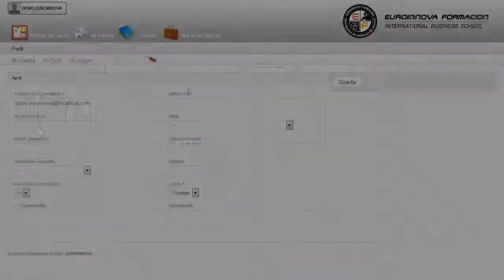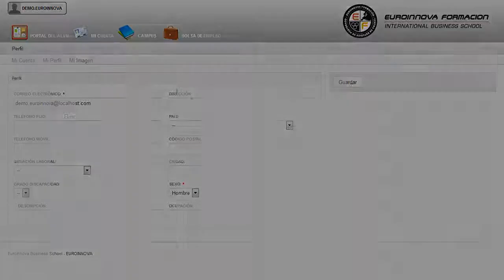Uf0718 Control De Equipos En La Fabricacion De Lotes Farmaceuticos Online - Cursos Online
UF0718 Control de Equipos en la Fabricación de Lotes Farmacéuticos
 Podrá hablar de temas tales como su curso, tendrá como objetivos servir los conocimientos necesarios para su curso. La presente formación se ajusta al itinerario formativo de la Unidad Formativa UF0718 Control de equipos en la fabricación de lotes farmacéuticos certificando haber superado las distintas Unidades de Competencia en ella incluidas, y va dirigido a la acreditación de las Competencias profesionales adquiridas a través de la experiencia laboral y de la formación no formal, vía por la que va a optar a la obtención del correspondiente Certificado de Profesionalidad, a través de las respectivas convocatorias que vayan publicando las distintas Comunidades Autónomas, así como el propio Ministerio de Trabajo (Real Decreto 1224/2009 de reconocimiento de las competencias profesionales adquiridas por experiencia laboral). Aprenda todo lo necesario sobre: su curso, . Además su curso. UF0718 Control de Equipos en la Fabricación de Lotes Farmacéuticos está dirigido a los profesionales del mundo de la química, concretamente en la elaboración de productos farmacéuticos y afines, dentro del área profesional de farmaquímica, y a todas aquellas personas interesadas en adquirir conocimientos relacionados con el control de equipos en la fabricación de lotes farmacéuticos. Este profesional ejerce su actividad en empresas farmacéuticas y afines donde desarrollará su labor en el área de la fabricación de productos farmacéuticos (formas farmacéuticas). Euroinnova pone a su disposición los contenidos necesarios para aprender sobre: su curso. UF0718 Control de Equipos en la Fabricación de Lotes Farmacéuticos cumple los siguientes objetivos: - realizar los controles de las diferentes operaciones de fabricación. - utilizar los equipos de medida y control en función de los parámetros de control. Pon en práctica tus conocimientos realizando el CURSO ONLINE de UF0718 Control de Equipos en la Fabricación de Lotes Farmacéuticos, te prepara para utilizar los equipos de medida y control en función de los parámetros de control. Entre el material entregado en este CURSO ONLINE se adjunta un documento llamado Guía del Alumno dónde aparece un horario de tutorías telefónicas y una dirección de e-mail dónde podrá enviar sus consultas, dudas y ejercicios.